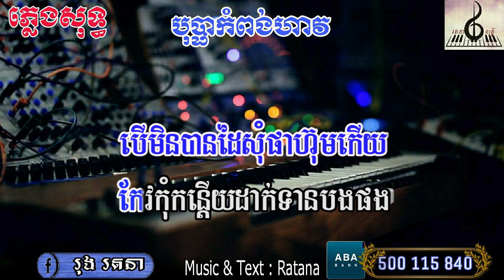បុប្ផាកំពង់ហាវ ភ្លេងសុទ្ធ | Bopha Kompong Hav Music Karaoke [ Prepare By Rung Ratana ]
រតនាតន្រ្តីយើងខ្ញុំមានទទួលការប្រគុំតន្រ្តីសម័យសម្រាប់ប្រគុំ
កំដរអារម្មណ៍បងប្អូនក្នុងកម្មវិធី រៀបអាពាហ៍ពិពាហ៍ ខួបកំណើត
ឡើងគេហដ្ឋានថ្មី ផ្សេងៗ
បើសិនបងប្អូនមានចំណាប់អារម្មណ៍អាចទាក់ទងតាមរយៈលេខទូរស័ព្ទ
អាស័យដ្ឋាន ភូមិតាស៊ូ ឃុំត្រពាំងសាប ស្រុកបាទី ខេត្តតាកែវ

ការចូលទស្សនារបស់បងប្អូន គឺជាកម្លាំងចិត្តសម្រាប់ខ្ញុំ ៕
(សម្រាប់ការឧបត្ថម្ភលើកទឹកចិត្តមកយើងខ្ញុំ ABA : 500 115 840)

បញ្ជាក់: សូមបងប្អូនមេត្តាកុំយកបទភ្លេងឬក៏វីដេអូនេះយកទៅបន្តរជារបស់ខ្លួន សង្ឃឹមថាបងប្អូននឹងអាចយល់ពីអារម្មណ៍របស់អ្នកធ្វើ ៕
                                                                                         រុង រតនា